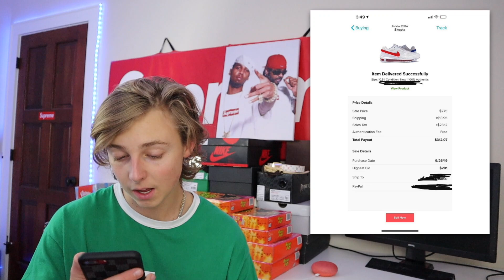STOCKX IS STILL SELLING FAKE CLOTHES/USED SHOES! (StockX Fails #1)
So, today in this video, I decided to go over some of stockx's biggest fails with their authentication process, and how people have sold stockx fakes and called stockx not legit because of issues like this in the video! if you all want more stockx fails video, be sure to let me know in the comments and subscribe/like for more!

thanks.